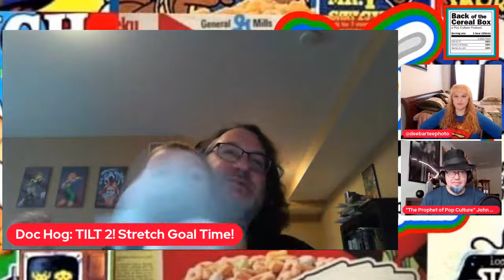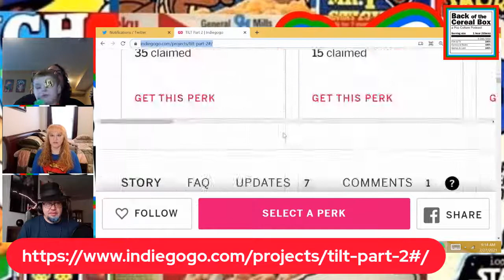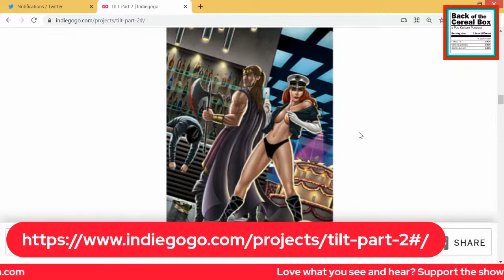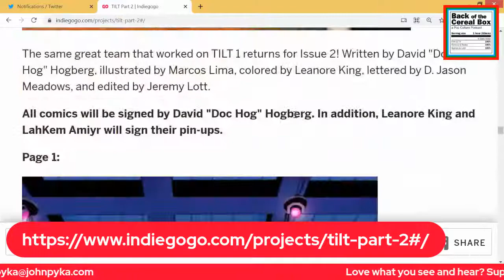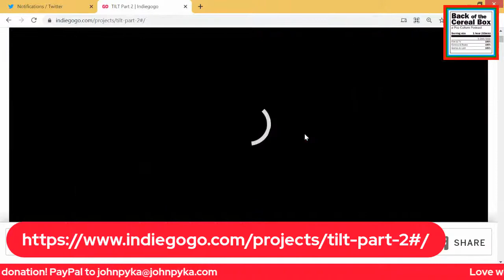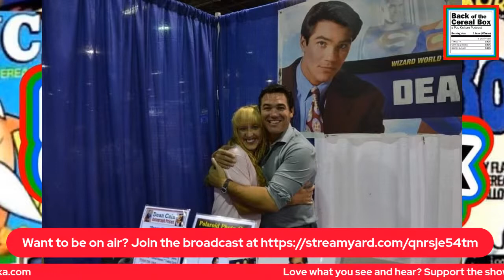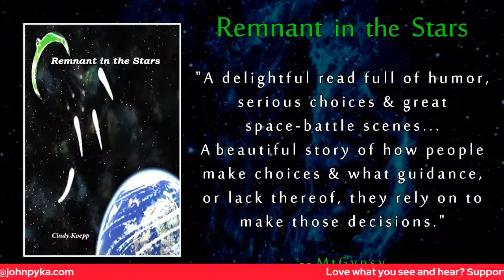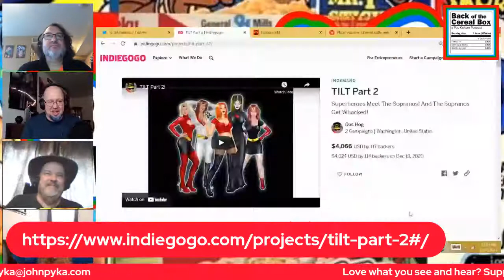Open Lines w/ guest Doc Hog!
"The Prophet of Pop Culture" John B. Pyka, "AubryX" Aubry Brewer and the Incomparable Dee Bartee are joined by comic creator Doc Hog, and YOU! It's open video lines so tune in and join us!

Now available on Twitter!

LIke us at Facebook.com/cerealboxpodcast
Now on twitter @cerealboxpod
Watch us on YouTube.com/backofthecerealbox
Listen on Apple Podcasts, Spotify and iHeart Radio!